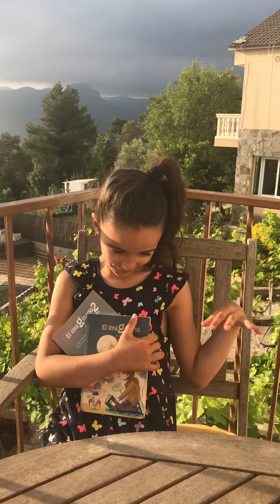Lucia os habla del imaginario y el imaginario2 ✏️✨✏️